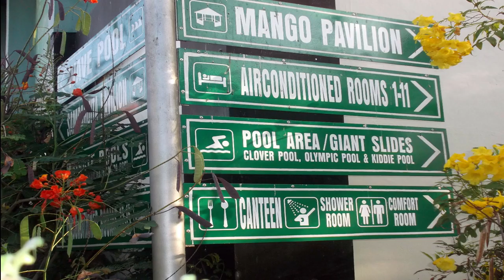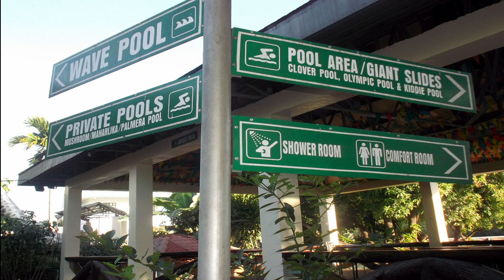4K GARDEN RESORT BRGY. CATMON, STA. MARIA, BULACAN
4K GARDEN RESORT - accepts hosting events for weddings, wedding reception, debut, family reunions, company outings and wedding prenup.

4K RESORTS Entrance Rates:
Day Swimming (8am – 5pm) – P150
Overnight Swimming (6pm – 4am) – P200

Cottages Capacity and Rates:
Umbrella (good for 2 to 6 persons) – P200
Small Gazebo (8 to 12 persons) – P300
Big Gazebo (15 to 20 persons) – P500
Silong Kogon (6 persons) – P500
Nipa Hut (12 to 15 persons) – P700
Silong Buho (12 persons) – P700
Silong Kawayan (15 persons) – P800
Slide House (Up to 40 persons) – P1000
Pavilion (Up to 100 persons) – P3000
Wave Poo Mini Pavilion (50 Persons) – P2500

Air Conditioned Room and Rates:
Single Room – P1500
Double Room – P2000

Private Pool and Rates:
Can accommodate up to 30 persons with 2 rooms inclusion – P12000

Frequently Asked Questions:
1. Food and drinks are allowed including alcoholic beverages (breakable bottles not allowed) and
2. a. Male Swimming Attire: Garterized shorts, trunks, cycling shorts
b. Female swimming attire: Garterized shorts, bathing suits, cycling shorts, sando or sleeveless and white shirts are allowed.